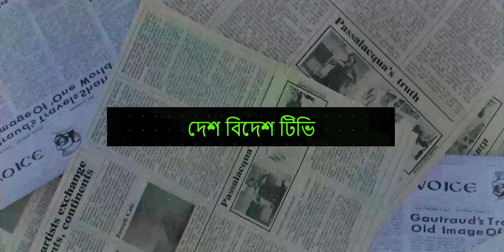জানুয়ারি থেকে স্টুডেন্ট ভিসায় কড়াকড়ি। পরিবার আনা ও ওয়ার্ক পারমিটে সুইচ করা যাবে না Desh Bidesh TV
জানুয়ারি থেকে স্টুডেন্ট ভিসায় কড়াকড়ি আরোপিত হচ্ছে। যুক্তরাজ্যে। কি সেই নিয়ম-কানুন? UK student visa